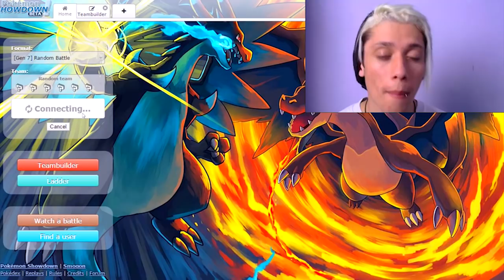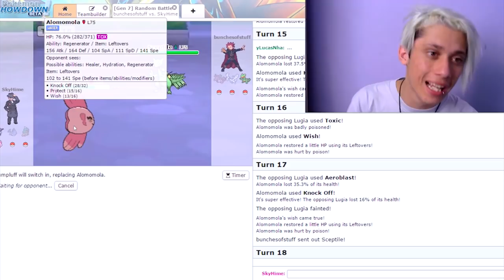PREPARATIVOS PARA CAMPEONATO POKEMON ‹ Sky ›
Eae bão ? EXPLICO COMO FUNCIONA O CAMPEONATO POKEMON !  ᕕ( ᐛ )ᕗ